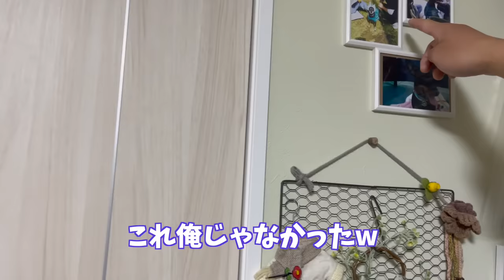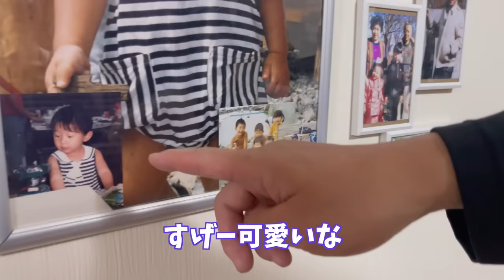もうオーディションで喧嘩をしない母との約束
【スポンサー様紹介】
宗明建設 様

【群馬 後援会の皆様】
AIDMA GROUP 様
株式会社トラストコーポレーション 様

-特別協賛-
萩原工業 様

BreakingDown8をどこよりもお得に視聴するならBeeBet！
新規ユーザー限定！応募条件の達成でPPVチケットを無料でプレゼント！

※コラボ、案件依頼、スポンサードお問合せは下記のメールアドレスまで

【SNS】
樋口武大
『Twitter』→ @tekehiguchi

【素材】
DOVA-SYNDROME 様